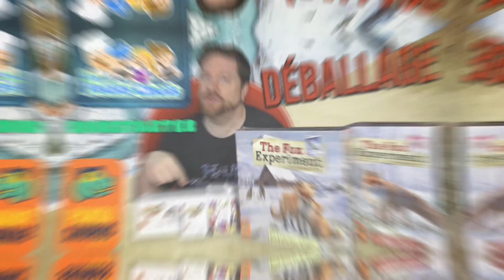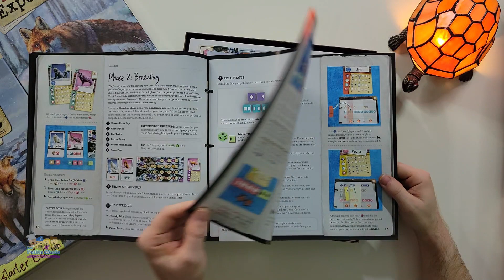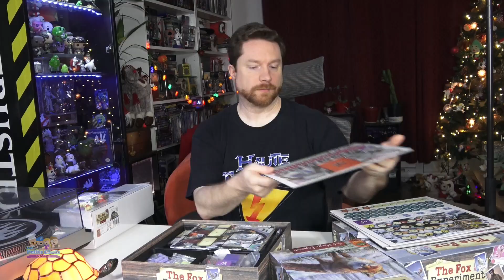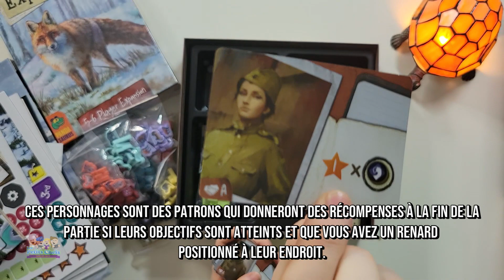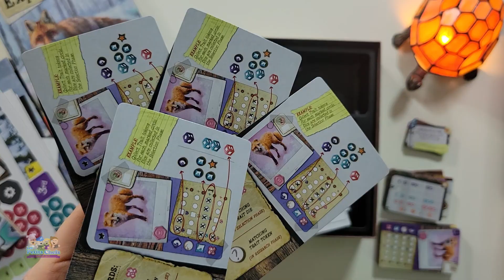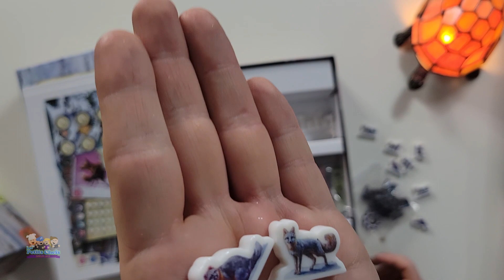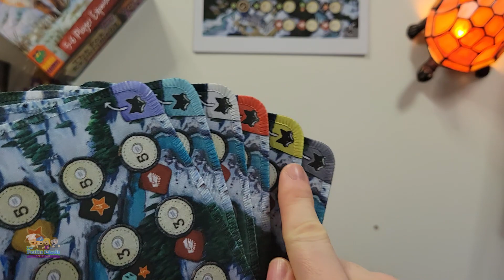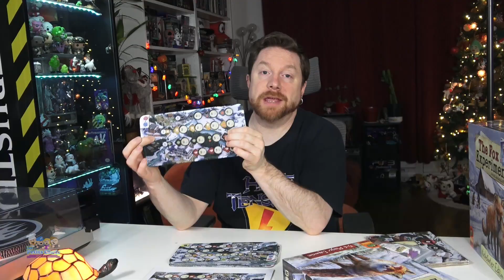Jeu The Fox Experiment Déballage (unboxing) | Les Petits Chefs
➡ Pour tout voir, déroulez... ⬇️⬇️⬇️

Je vous présente le jeu The Fox Experiment. Une création d'Elizabeth Hargrave & Jeff Fraser produit par Pandasaurus Games. Dans ce déballage vous verrez les composantes deluxe de la version Kickstarter du jeu plus son extension pour 5-6 joueurs. Bien entendu la carte Promo. Sans oublier les tapis de Néoprène qui ont bien fait jaser dû à une erreur d'impression. On prends le temps de tout regarder ça en détail!

📸 Notre Équipement et nos recommandations

Merci à nos Supers Chefs Patreons :
Helder Santos / Stereo Sourcil Podcast,

Les Petits Chefs: Lorie, Damien, Pat! Larochelle & Catherine Paquette
Caméras: Pat Larochelle
«Woodshedder» par Quincas Moreira
«Outreach» & «Time Slips By» par Go By Ocean / Ryan McCaffrey